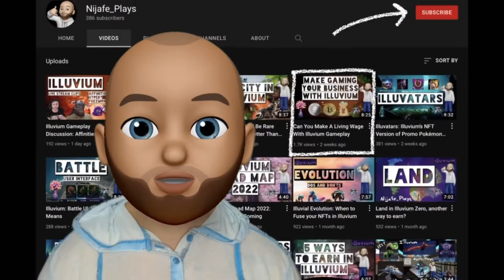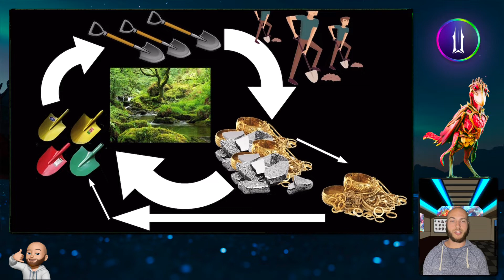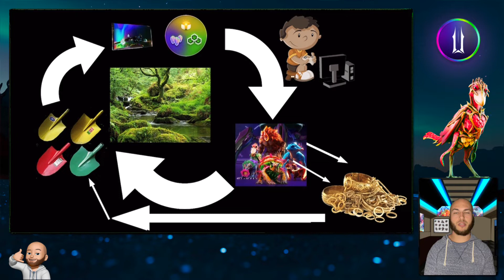Scholarships Can Fit Into Any GameFi Project IF It Has This!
I do believe scholarships can and will play a role in play and earn gmaes. And in my oppinion they can fit into any game if that game has this.

📱 Socials 📱

📺 Useful Vids 📺

🕹 Useful Links 🎮

Illuvium main site 👉🏽
Illuvium staking 👉🏽